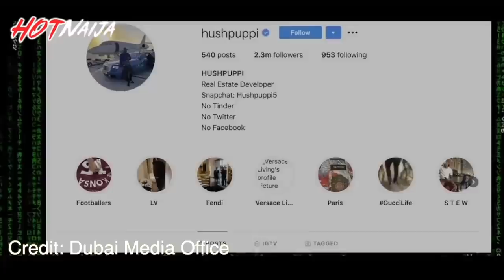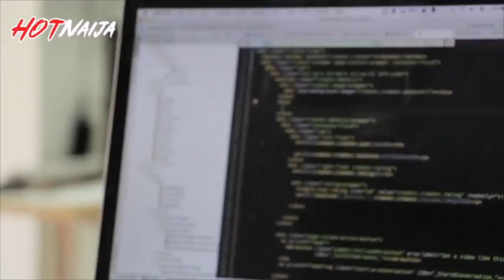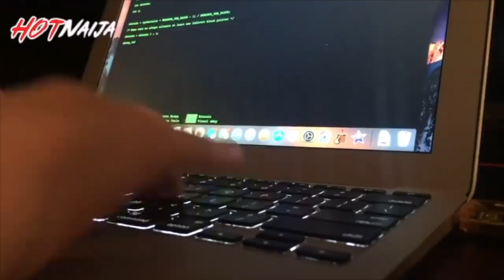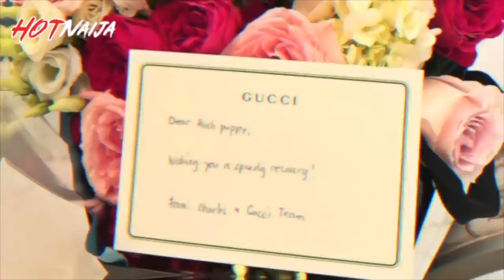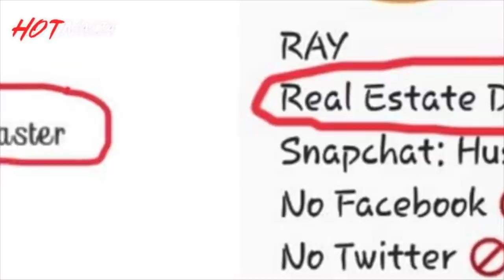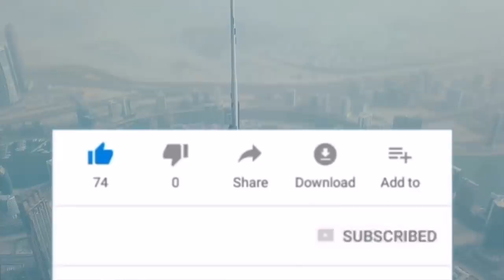Watch As Dubai Police Arrested Hushpuppi And Woodberry For Scams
Watch As Dubai Police Arrested Hushpuppi And Woodberry For Scams. Raymond Abass were caught for multiple fraud charges in 'Fox Hunt 2' operation.